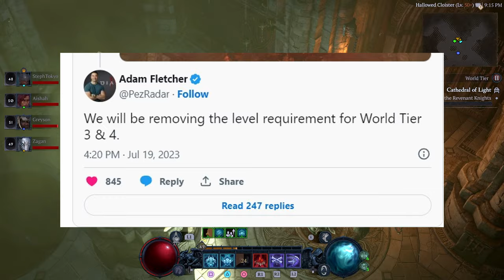😃World Tier 3&4 Changes Reverted | Diablo 4